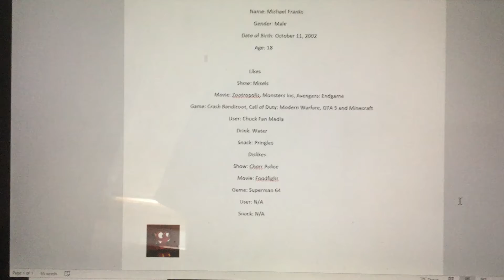My Personal Database (2021 edition)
Remember I made this back in 2017? Here’s an update.